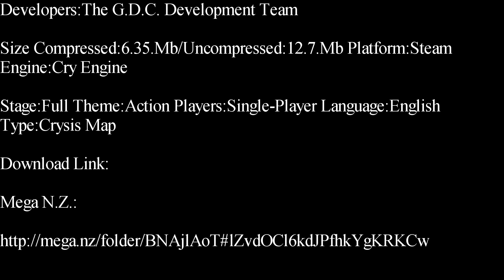Crysis-G.D.C. 03 Reload Single Player Map